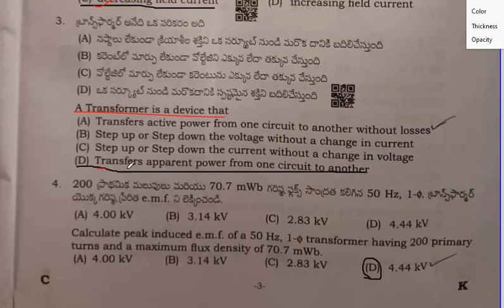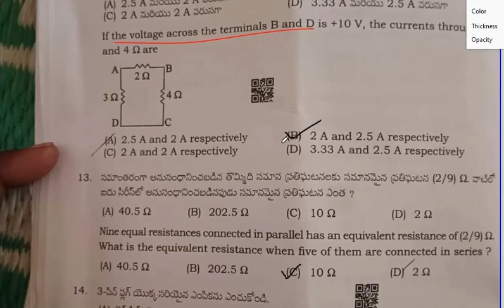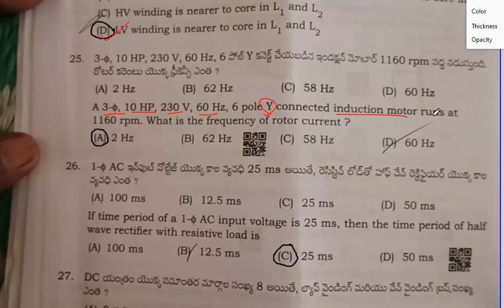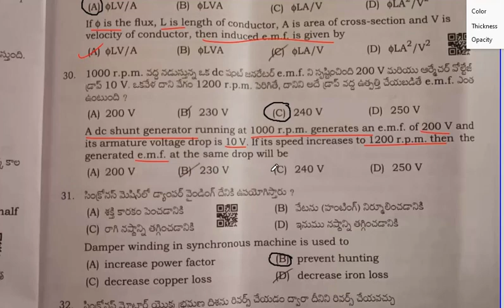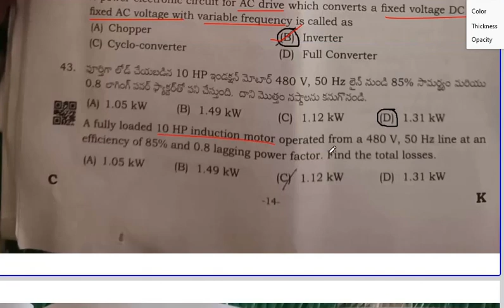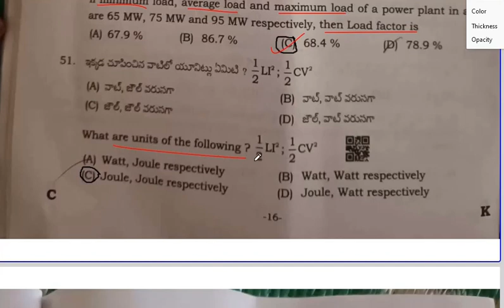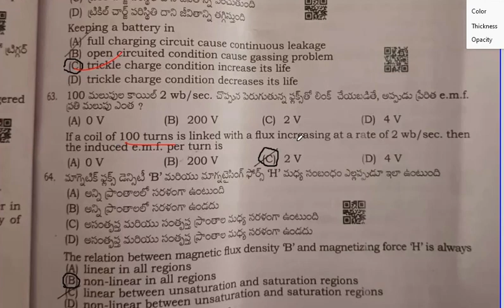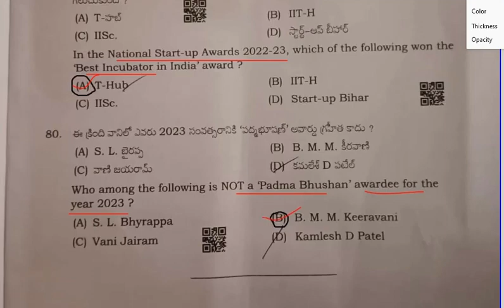JLM EXAM QUESTION PAPER KEY |JLM EXAM KEY 2023 | JLM KEY PAPER JUNIOR LINEMAN 2023 | TECH KODY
Note : the key is tentative Key , collect from different source of books, the final key will release by TSSPDCL .